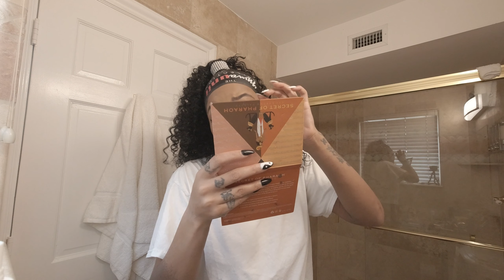NEW SONG W/ Rick Ross + Juelz Santana Birthday!! + Struggles As An ARTIST + I NEED ADVICE 🥹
SONG PLAYING
I Don't Mind by ME !